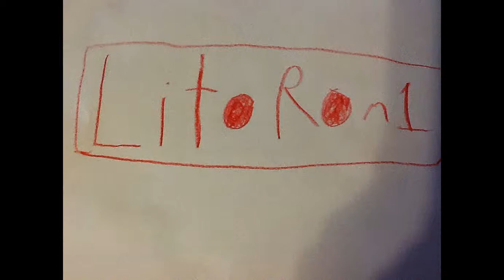All My Games So Far in 3/24/2015!